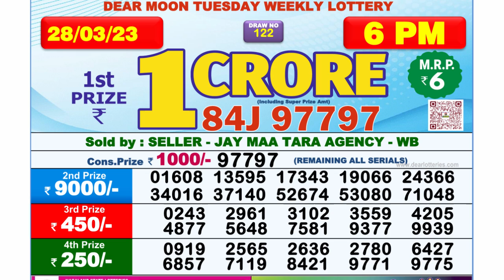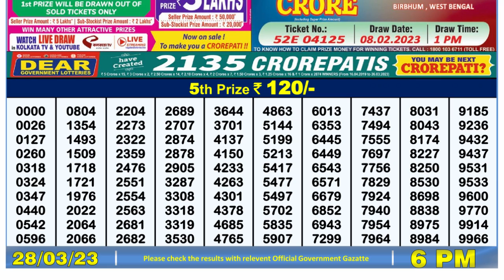🔴Dear Lottery Sambad Live 6pm today 28.03.23 Nagaland State Lottery Result